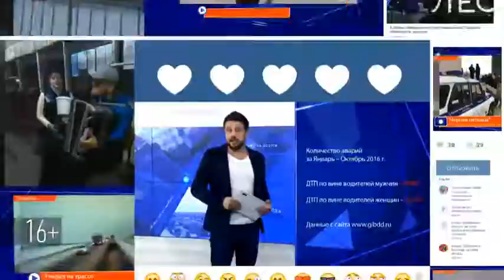Жители Зеленодольского района более 20 лет просят заасфальтировать дорогу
«Дорог нет - только направления» - так говорят о состоянии дорог в своем микрорайоне жители Поля Чудес Зеленодольского района. Более 20 лет они пытаются добиться хотя бы того, чтобы положили щебенку.